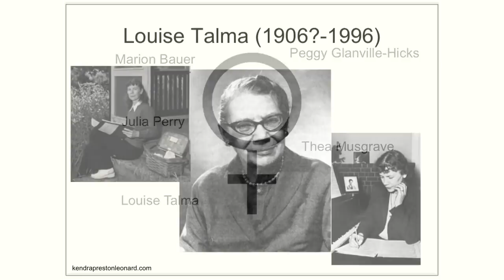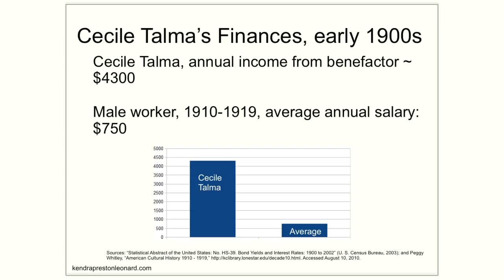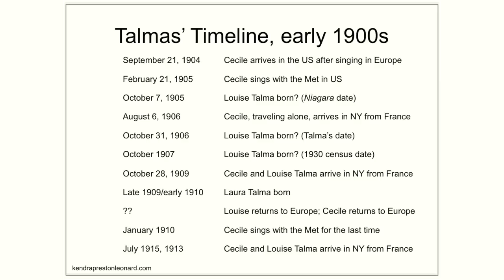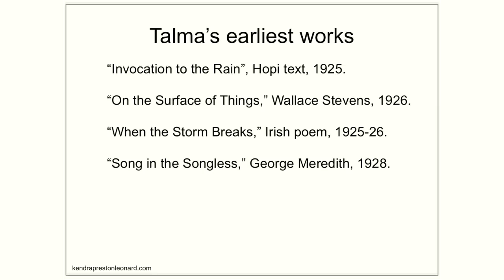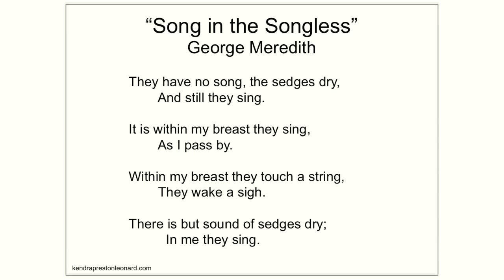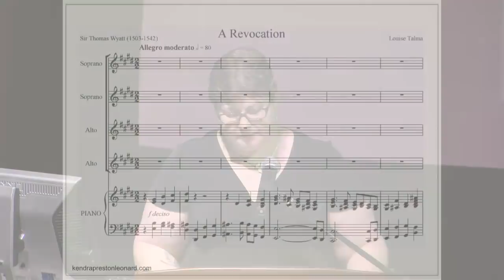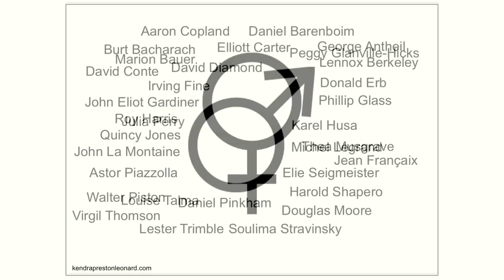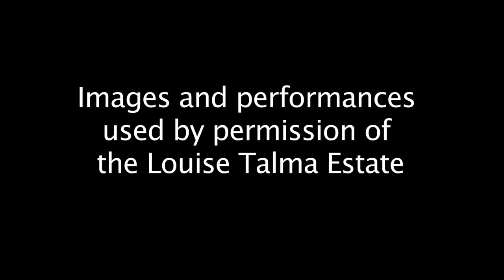Meaning & Myth in Louise Talma's First Period Works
Kendra Leonard discusses meaning and myth in the first-period works of 20th century composer Louise Talma.

Speaker Biography: Kendra Preston Leonard is a musicologist specializing in music and film and women and music in 20th century France and America. She is managing editor of the Journal of Music History Pedagogy and director of the Silent Film Sound and Music Archive.